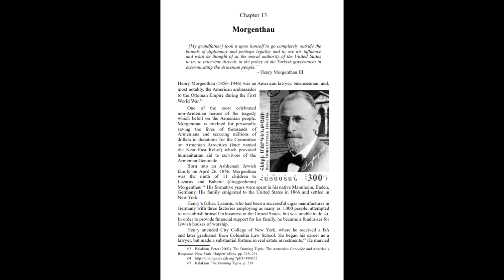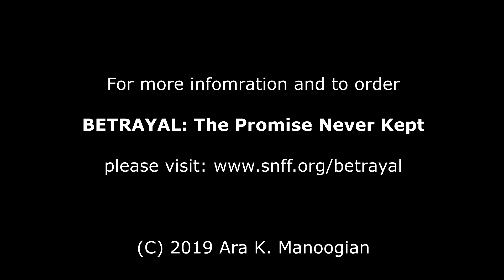BETRAYAL: The Promise Never Kept -- Chapter 13 -- Morgenthau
BETRAYAL: The Promise Never Kept -- Genocide and The West's Secret War For OIL!

Paperback: (Chapters only) and (Appendix)

United State Congressional Genocide Recognition Edition

Chapter 13

Morgenthau

“[My grandfather] took it upon himself to go completely outside the bounds of diplomacy and perhaps legality and to use his influence and what he thought of as the moral authority of the United States to try to intervene directly in the policy of the Turkish government in exterminating the Armenian people.” - Henry Morgenthau III

Henry Morgenthau (1856–1946) was an American lawyer, businessman, and, most notably, the American ambassador to the Ottoman Empire during the First World War.

One of the most celebrated non-Armenian heroes of the tragedy which befell on the Armenian people, Morgenthau is credited for personally saving the lives of thousands of Armenians and securing millions of dollars in donations for the Committee on Armenian Atrocities (later named the Near East Relief) which provided humanitarian aid to survivors of the Armenian Genocide.

Born into an Ashkenazi Jewish family on April 26, 1856, Morgenthau was the ninth of 11 children to Lazarus and Babette (Guggenheim) Morgenthau. His formative years were spent in his native Mannheim, Baden, Germany. His family emigrated to the United States in 1866 and settled in New York.

Henry’s father, Lazarus, who had been a successful cigar manufacturer in Germany with three factories employing as many as 1,000 people, attempted to reestablish himself in business in the United States, but was unable to do so. In order to provide financial support for his family, he became a fundraiser for Jewish houses of worship.

Henry attended City College of New York, where he received a BA and later graduated from Columbia Law School. He began his career as a lawyer, but made a substantial fortune in real estate investments.65 He married Josephine Sykes in 1882 and had four children: Helen, Alma, Henry Jr. and Ruth.66 Morgenthau built a successful career as a lawyer and served as the leader of the Reform Jewish community in New York.

In 1912, Morgenthau, who had become a millionaire, contributed generously and supported the candidacy of Woodrow Wilson for his bid to become President of the United States. He had first met Wilson in 1911 at a dinner celebrating the fourth anniversary of the founding of the Free Synagogue society and the two “seem to have bonded”, marking the “turning point in Morgenthau’s political career”.

Morgenthau’s participation in the American government began after the election of Wilson who offered Morgenthau the position of ambassador to the Ottoman Empire. Morgenthau’s desire to be designated the financial chairman of the campaign finance committee went unfulfilled, nor was he offered a cabinet post as he had hoped. Wilson believed that having a Jewish Ambassador in the Ottoman Empire, as there had been with other prominent German born Jewish Americans Oscar Straus (United States Minister to the Ottoman Empire from 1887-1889; 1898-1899 and United States Ambassador to the Ottoman Empire 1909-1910) and Solomon Hirsch (1889–1892)69, served as a bridge between Muslim Turks and Christian Armenians.

On October 31, 1913, The New York Times reported on the farewell dinner in honor of Morgenthau and the start of his ambassadorship in the Ottoman Empire:

WISH MORGENTHAU SUCCESS IN EMBASSY Many Friends of New Ambassador to Turkey Entertain Him at Farewell Dinner. WILSON A BIT OF RADIUM President’s High Ideals Praised by Guest of Evening—

Two hundred friends and business associates of Henry Morgenthau gathered last night at dinner at the Hotel Astor to bid him good-bye on the eve of his departure on his mission as Ambassador to Turkey and to testify to their appreciation of him. They lauded his qualities as a New Yorker, as an American, as a philanthropist, and as a financier and lawyer.

The heard praise of him from a predecessor at the Porte, Oscar S. Straus, and a benediction by his pastor, the Rev. Stephen S. Wise. They toasted Mrs. Morgenthau, who sat in a balcony, and united with Morgan J. O’Brien, the toastmaster, in wishing him godspeed.

Judging by the guests at the speakers’ table, politics and profession have played no part in Mr. Morgenthau’s friendships. Mr. Straus represented the Roosevelt Cabinet and Henry L. Stimson the advisers of President Taft, and near them was Col. E. M. House, the intimate friend of President Wilson. Others at the table were Jacob H. Schiff...